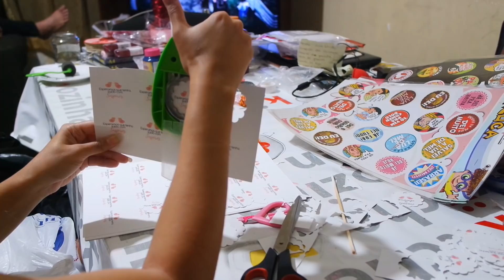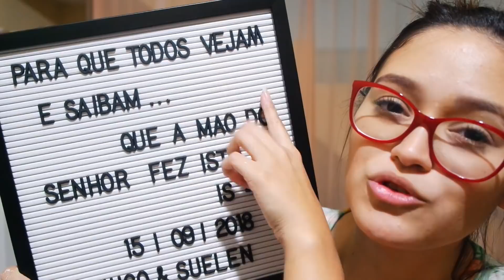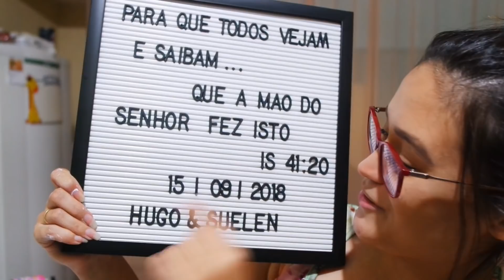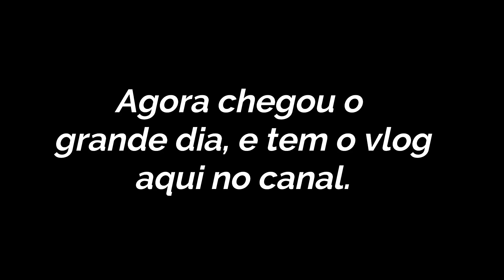VLOG: SEMANA DO CASAMENTO, MEU BUQUÊ, LEMBRANCINHAS E+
Espero muito que vocês tenham gostado do vídeo, se gostou não se esqueça de clicar em “GOSTEI” e de ser inscrever no canal de não for inscrito, para fazer parte dessa família maravilhosa que são vocês ❤️